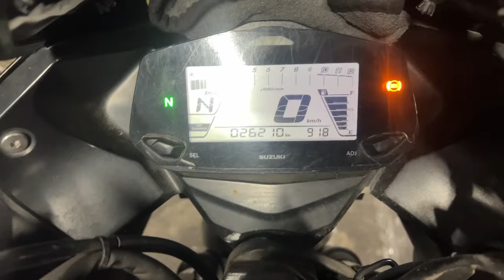engine Sound problem and solution Suzuki Gixxer Fi SF.